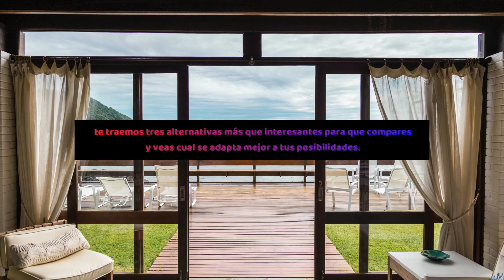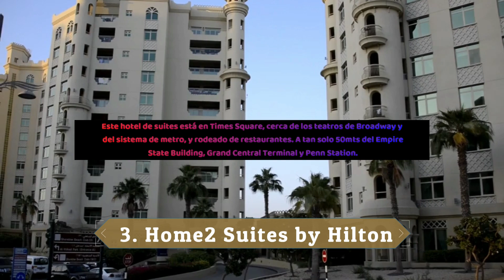🥇 TOP 3 mejores HOTELES en NUEVA YORK (Estados Unidos)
¿Cuáles son los mejores hoteles de New York en 2025? Te presentamos nuestro ranking de mejores hoteles en Nueva York en relación calidad y precio.

NOTA LEGAL